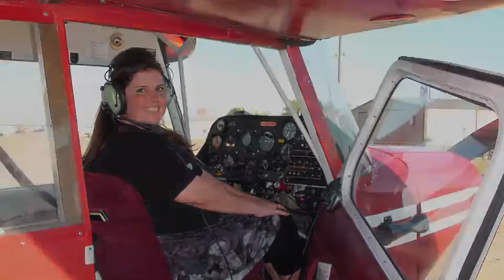Molissa's First Flight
Molissa met us at the San Marcos Airport to notarize some documents.  I asked her if she wanted to go for a ride, and she said, "Yes".  This was the first time she ever flew in a private plane. The Champion is a vintage WWII spy plane.